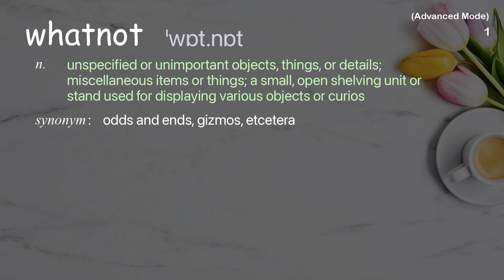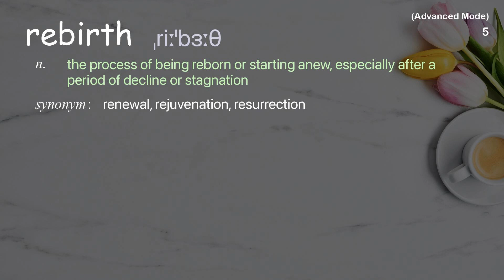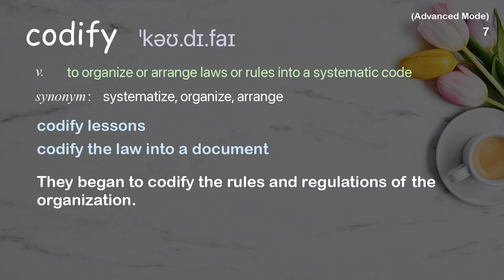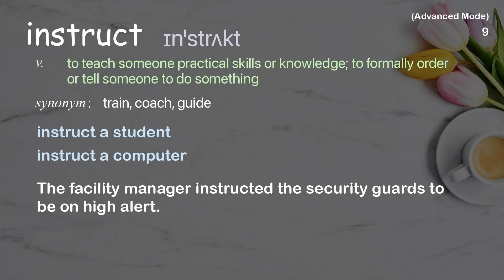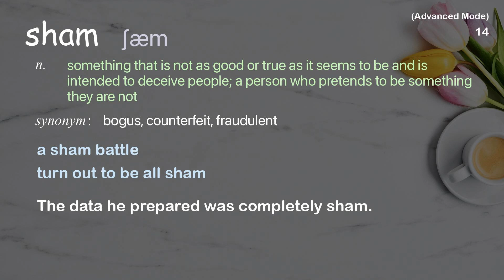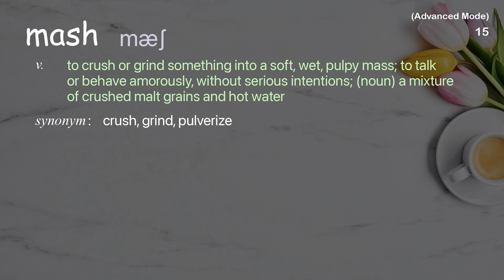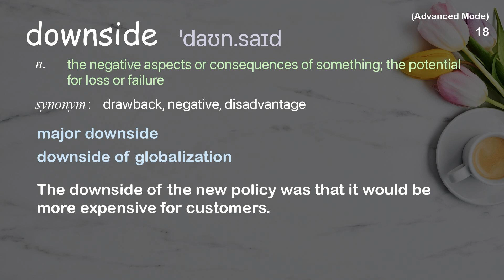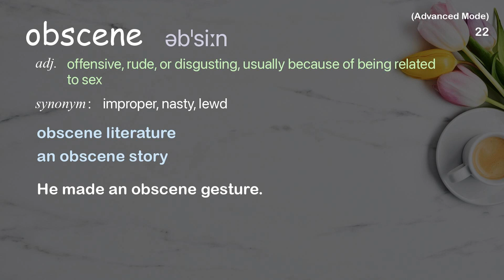22 Advanced Academic Words Ref from "Christopher "moot" Poole: The case for anonymity online | TED"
■PLEASE NOTE

■Reference Source
Christopher "moot" Poole: The case for anonymity online | TED Talk